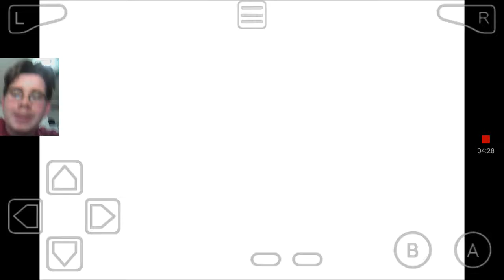LUIGI BROS/ SUPER MARIO ADVANCED